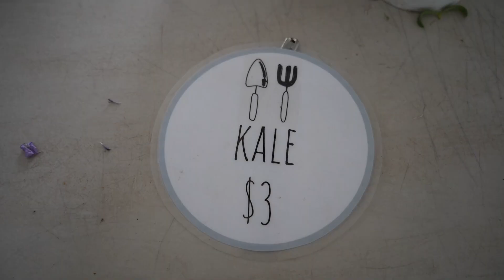More Flowers Means More Money | Harvesting Ranunculus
This week, the ranunculus are blooming like crazy, so we are harvesting buckets full to bring down to the farmers market.  Zucchini are starting to produce in the greenhouse, and the farm is looking better then ever.  Though we've had success planting new ground, harvest day is going less smooth, do to Serina cutting her finger.  Will be finally have a $1000 market, or will it be a bust?  Stay to the end to find out.

SUPPORT US

Amazon Wishlist

Our Camera

Our Mic